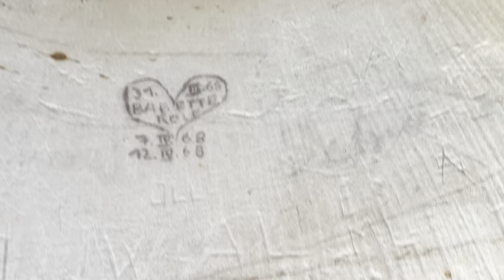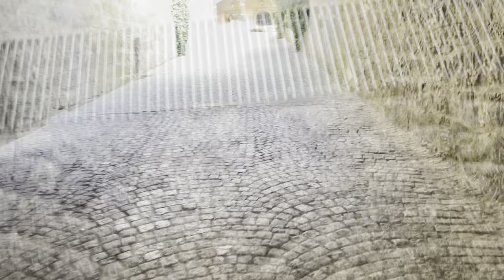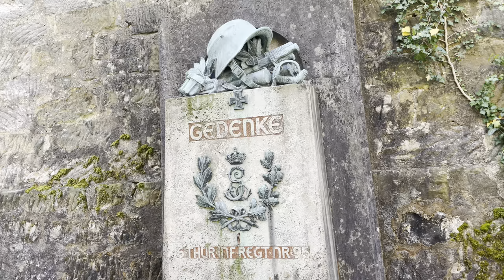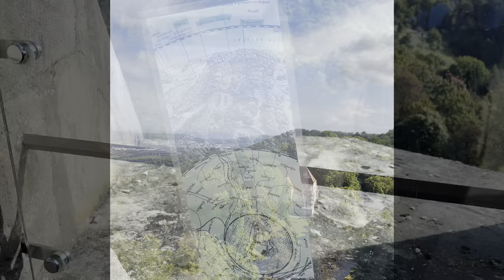Veste Coburg 25.09.2021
Spaziergang durch Burg von Coburg.